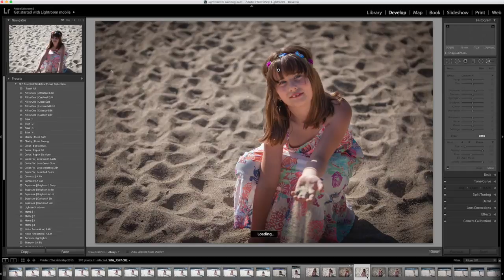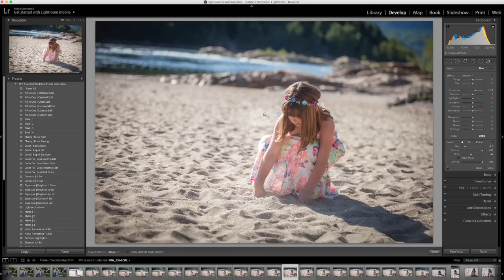Lightroom's "Magic Button" for Batch Editing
Photoshop Tutorial by Floating Lights Photography